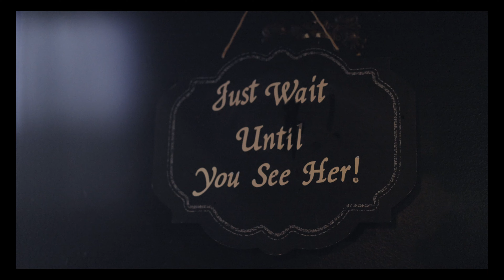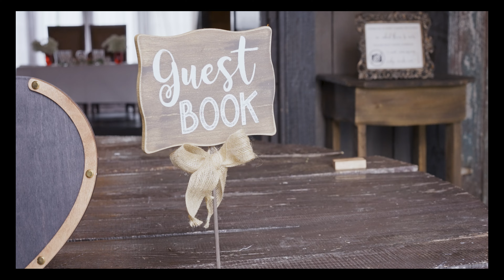The Brays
Beautiful wedding capture in Washington with some moody vibes.